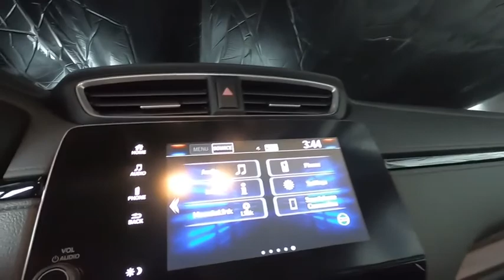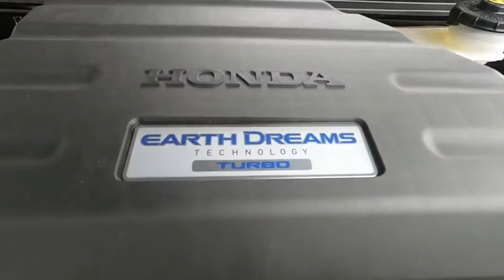2020 Honda CR-V EX-L AWD Sale Price Lease Bay Area Oakland Alameda Hayward Fremont San Leandro CA 44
0% Apr available on this vehicle for 60 months Limited Time Offer at San Leandro Honda in CA. Sonic Gray Pearl 2020 Honda CR-V EX-L AWD Sale Price Lease Bay Area Oakland Alameda Hayward Fremont San Leandro CA
2020 Honda CR-V EX-L AWD - Stock#: 44391 - VIN#: 5J6RW2H88LA006729